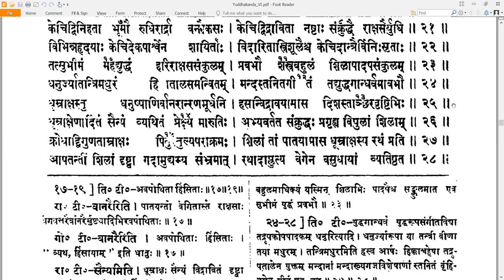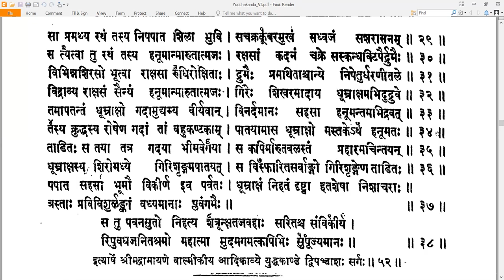52 Valmiki RamayaNam - वाल्मीकि रामायणम् - YuddhakAndam युद्धकाण्डम् Sarga 52 सर्गः ५२ (Read along)